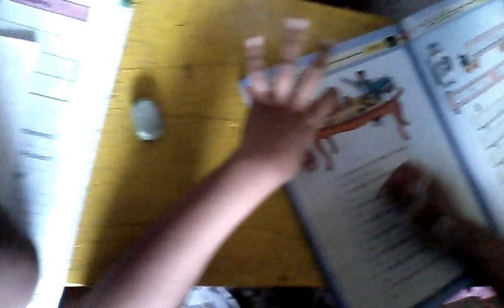tempat les-lesan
jalan jelidro RT 4 RW 1 no 36 surabaya tk,sd ,smp, dan sma
monggo anaknya yang mau les datang ketempat kami